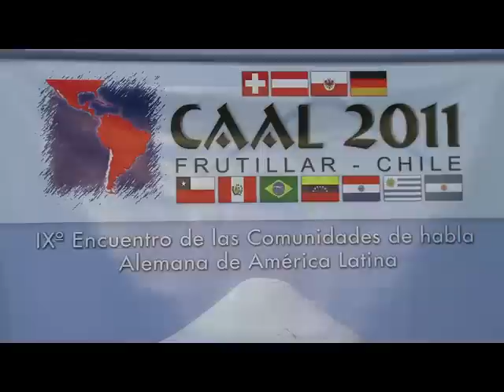IXº Encuentro de las Comunidades de habla Alemana de América Latina Frutillar 2011